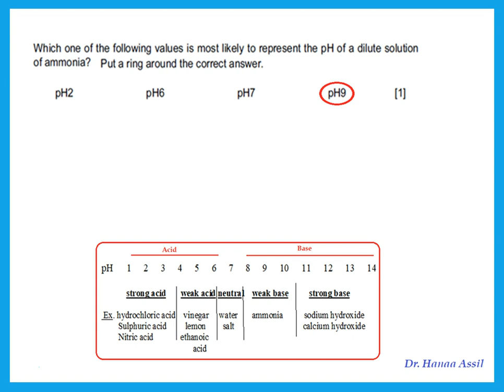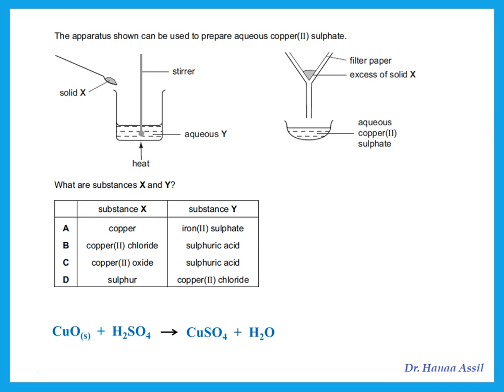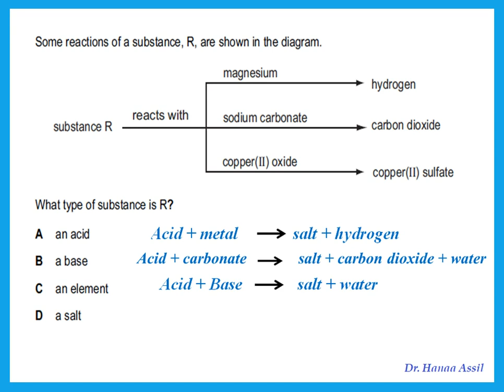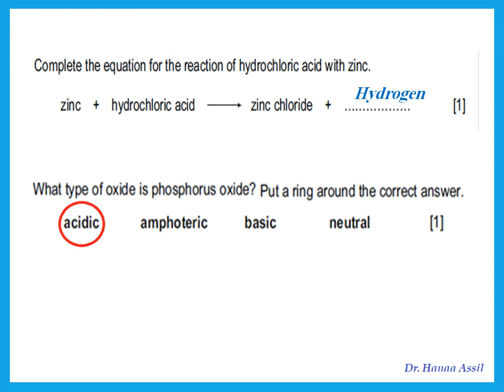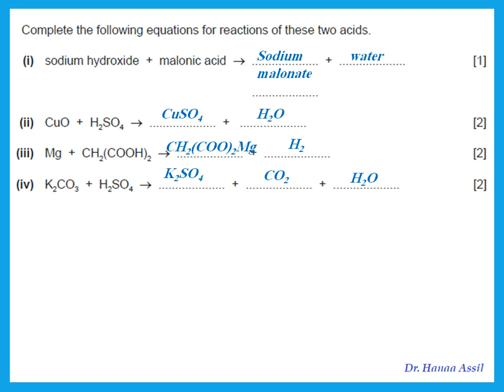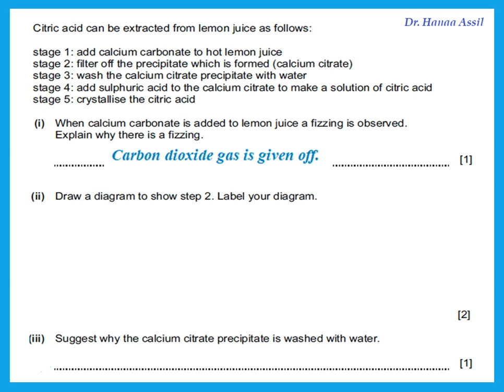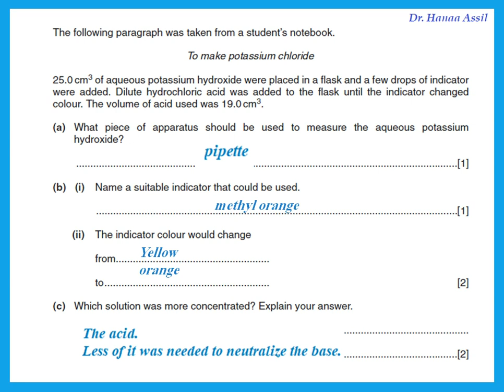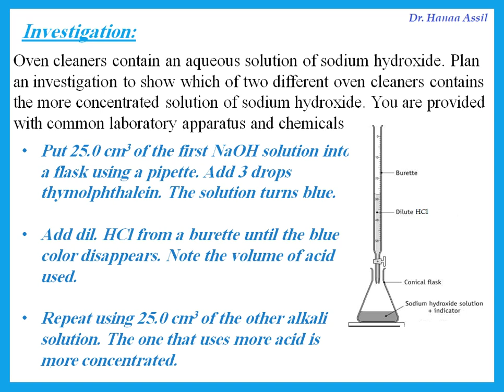Acids and Bases Q & A IGCSE Chemistry Dr Hanaa Assil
Questions and answers on Acids, Bases and Salts